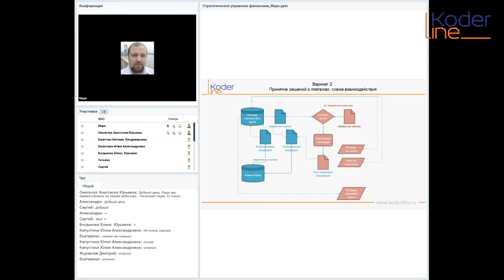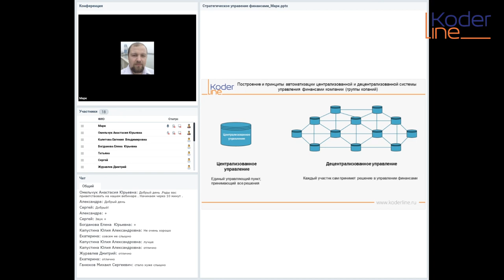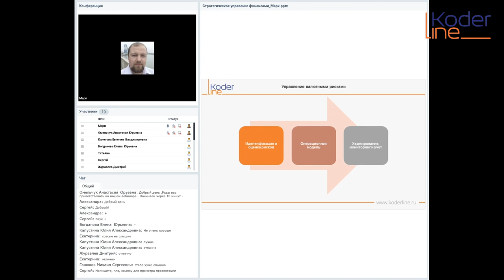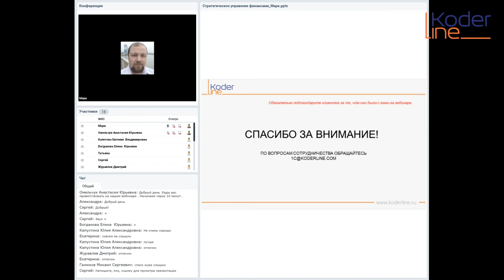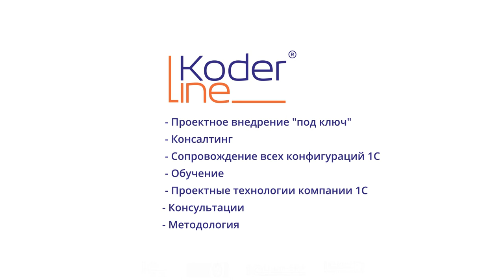Вебинар «Стратегическое управление финансами»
Компания «Кодерлайн» провела вебинар «Стратегическое управление финансами»

Ведущий: Романенков Марк - специалист 1С.

Целевая аудитория
Финансовые директора, Начальники финансовых отделов, Руководители казначейства.

Описание
В процессе вебинара мы рассмотрим вопросы, касающиеся:
·         Построение и принципы автоматизации централизованной и децентрализованной системы управления финансами компании (группы компаний);
·         Необходимые инструменты планирования, прогнозирования и управления денежными средствами компании (группы компаний) (БДДС, Платежный календарь);
·         Анализ источников фондирования и финансовых показателей с помощью корпоративной автоматизированной системы;
·         Автоматизацию методов эффективного управления оборотным капиталом;
·         Управление валютными рисками.

Программа
1. Построение финансовой структуры компании в корпоративной автоматизированной системе.
2. Принципы разработки БДДС. Аналитические разрезы бюджетного классификатора. Методы управления кассовыми разрывами с помощью платежного календаря.
3. Разработка и настройка объектов корпоративной автоматизированной системы для анализа источников фондирования и финансовых показателей.
4. Доступные инструменты корпоративной автоматизированной системы для анализа и эффективного управления оборотным капиталом компании. Аналитическая отчетность для расшифровки структуры оборотного капитала.
5. Возможности корпоративной автоматизированной системы для хеджирования и управления валютными рисками.